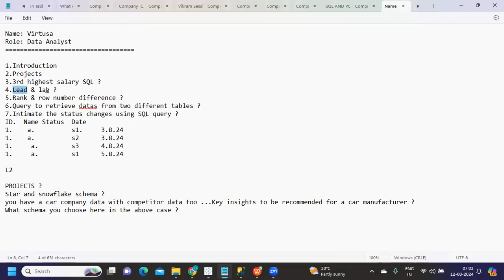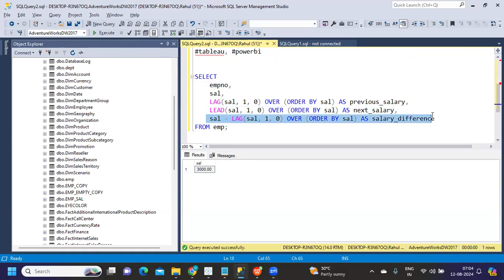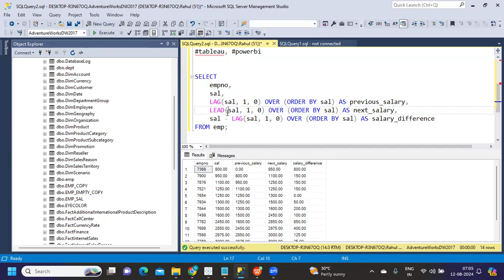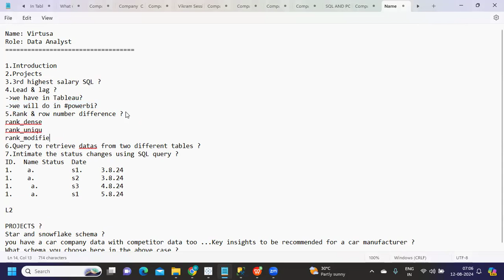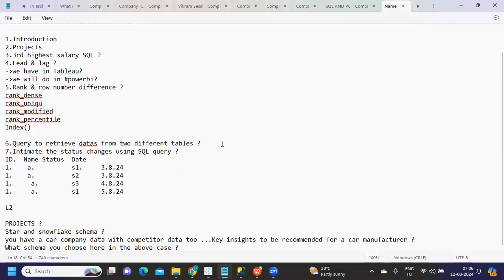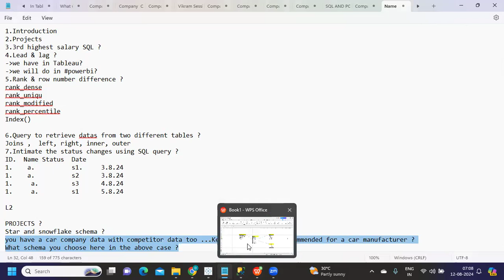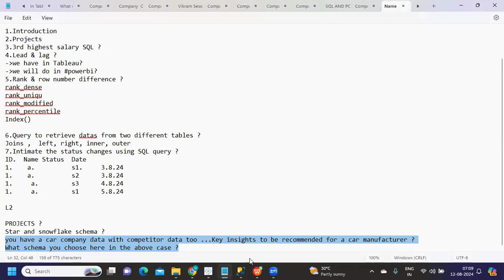Tableau Interview Questions and Answers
🎯 Preparing for a Data Analyst role? I've got you covered! In this video, I dive deep into the most commonly asked SQL and Power BI/Tableau interview questions. Whether you're a beginner or looking to brush up on your skills, these questions will give you the edge you need to ace your interview. 💼✨"